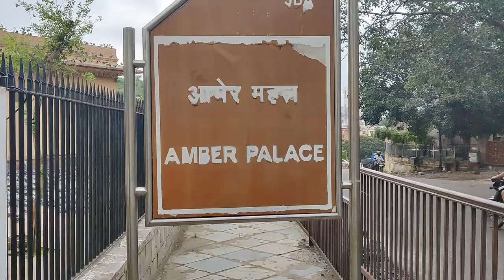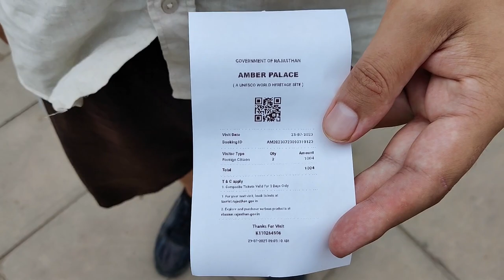Cl-Ambering up the Fort | The CHEAPEST Way to get to Amber Fort in Jaipur, India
Join us for our final Jaipur, India travel vlog as we head out of Jaipur to see the Amber Palace, as well as the nearby Stepwell. We absolutely loved both of these places. We also used an unexpected form of transportation to get us there, but we found out it was the cheapest way to get to Amber Fort, so we feel that you should be doing it, too!

0:00 Intro: Local Bus to Amber Palace
1:31 Arriving to Amber Palace
2:00 A Little History About Amber Palace
3:20 Exploring Amber Palace
4:06 Some More History About Amber Palace
4:23 Continuing to Wander Around Amber Palace
4:43 History Lesson #3 About Amber Palace
4:59 Checking Out More of Amber Palace
5:31 More Information About Amber Palace
5:47 Walking Around Amber Palace
6:04 Final Impressions of Amber Palace
9:01 Onion Kachori for Lunch
9:03 Heading to and Visiting Panna Meena Ka Kund (Stepwell)
9:32 History of Panna Meena Ka Kund (Stepwell)
10:13 Impressions of Panna Meena Ka Kund (Stepwell)
11:48 Public Bus Back to Our Hotel
11:51 Describing Dinner
12:36 Sign Off